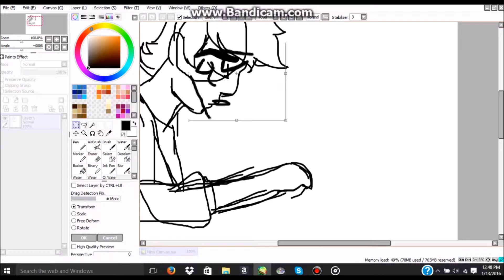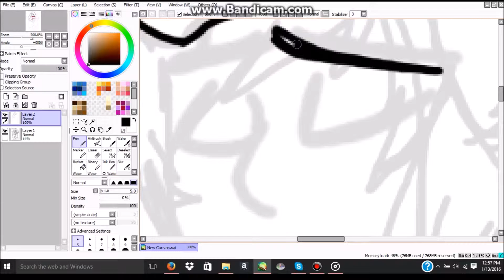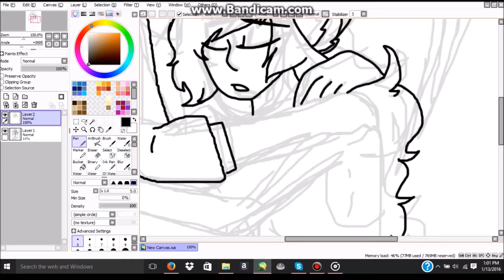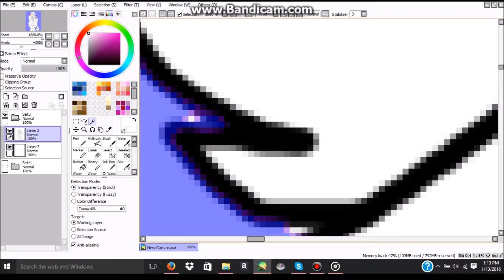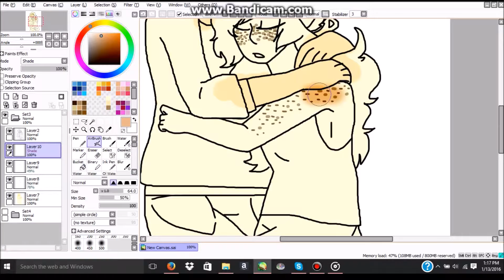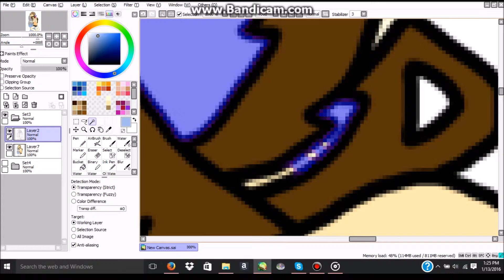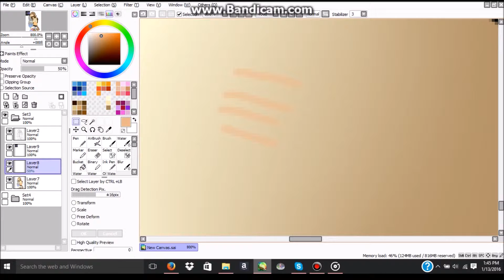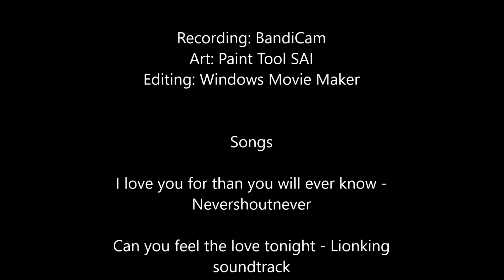They Asleep {speedpaint}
let them rest

follow my personal tumblr here crystal-werecat.tumblr.com

creditss

Recording: BandiCam
Art: Paint Tool SAI
Editing: Windows Movie Maker

Songs

I love you for than you will ever know -
Nevershoutnever

Can you feel the love tonight - Lionking
soundtrack

Skinny love - Bon Iver

Be Still - The Fray